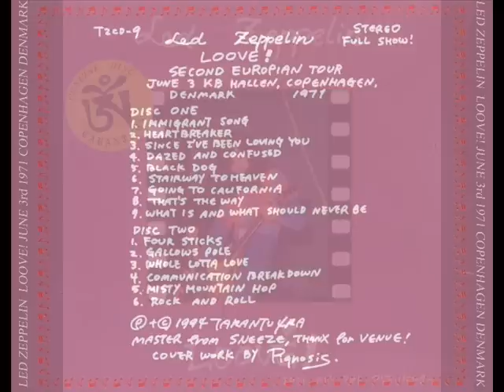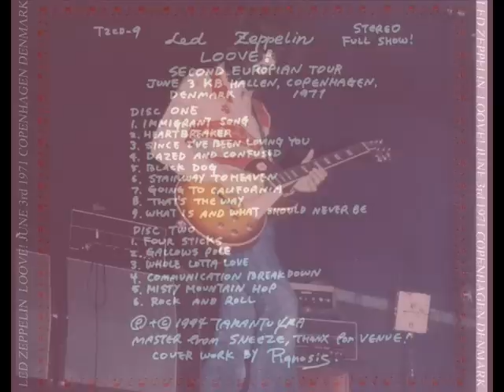Dazed & Confused pt 1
Copenhagen, DK
K. B. Hallen

Immigrant Song,
Heartbreaker,
Black Dog,
Four Sticks,
Gallows Pole,
Whole Lotta Love (medley incl. Let That Boy Boogie, Bottle Up and Go, Mess of Blues, Honey Bee),
Communication Breakdown (incl. Celebration Day),
Rock and Roll (aka: It's Been a Long Time).

An incredible show that previews almost the entire fourth album eight months before its release! Robert's voice is exceptional, going higher than the parts on the records! Jimmy, Jonesy and Bonzo are relentless too, and they include two big surprises! Some bad things happened inside the audience so Robert Plant appealed for calm after Heartbreaker: "Whoa, stop! You stop! Tell him to stop - because any trouble and we go off! We can't play if there's gonna be this going on through every number, so somebody had better tell him in Danish what the score is! We cannot play if there's gonna be a constant passage of people moving. We'd rather people sit on the floor, sit down! We wanna give you a concert of music and we cannot do that if there's a lot of people running around." Four Sticks has a very unique intro and is played really well, and it sounds good on stage. "We're gonna try something that we have never ever tried before and there's every chance it'll fall apart. If it does, we'll stop and start again. This hasn't even got a title yet but we'll think of one as the night goes on!" It and the rocking Gallows Pole (with 12-string electric guitar) should have been elaborated on more ... they could have easily been done in the set. This is the only time the band ever played these live, and added to the fact that the rest of the show is amazing.

I was at the show. Made my way up to the front of the stage. I remember
Plant telling security to let everyone stay up front instead of constantly trying to get people out of the way. My brother took great pictures of the show and got back stage. He also got their autographs. I've still got the ticket stub.
Great show!
Mike